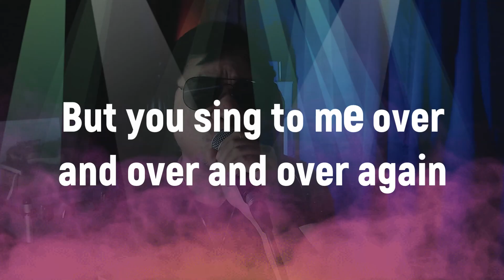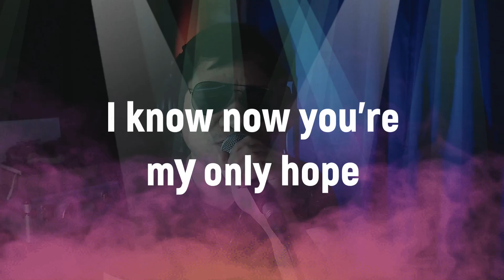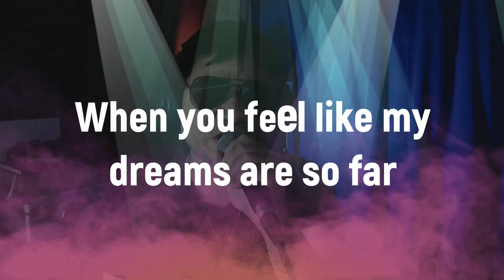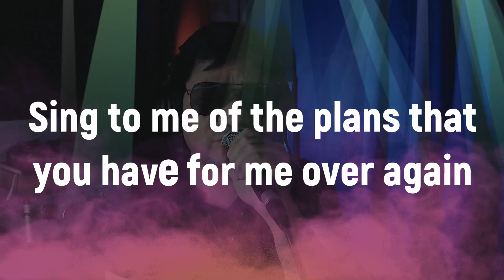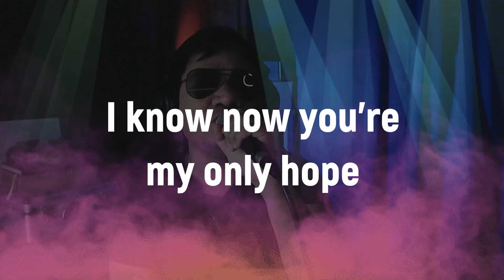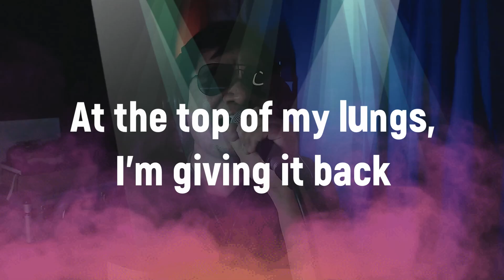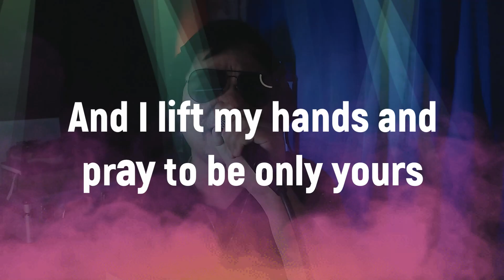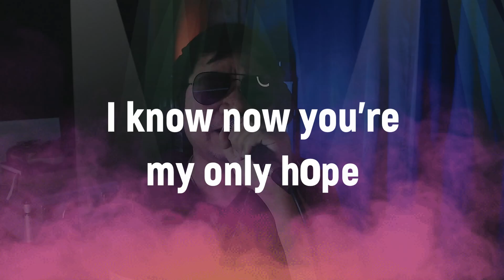Only Hope - Switchfoot Cover by Paul Dela Torre (Lyrics)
This is just me singing the song Only Hope by Switchfoot. Vocals were recorded using Shure SM58 Mic + Yamaha MG12XU + Zoom V3 Vocal Processor for the chorus effect + DBX 231 + DBX 166XL . No Auto-tune used. Included the lyrics if you want to sing along. Thank you very much for your support!!